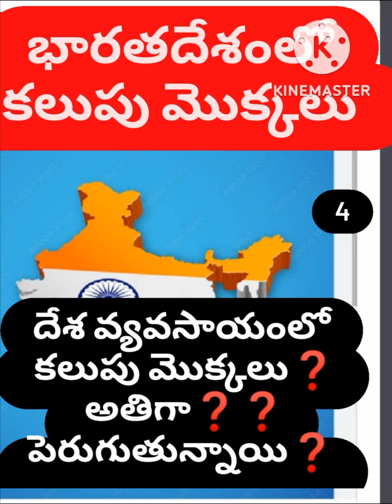వ్యవసాయం చేద్దామంటే ❓️ కలుపు మొక్కలే ఎక్కువ❓️🔥B ChandraShakerB🔥 9640037003💥🔥